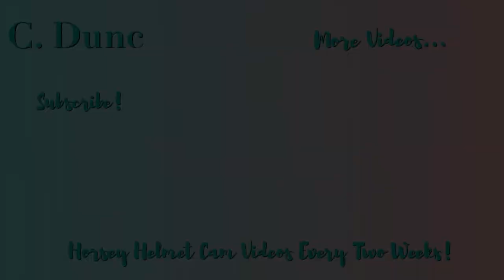Hacking on Moon | THROWBACK from 2017! | Helmet Cam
Oh my word, if I ever need any reassurance that I've improved over the last few years, I will watch this video - my riding here is not very good at all!!

This video was filmed in 2017 - it was the very first time I'd taken the GoPro out with me, and it was only the second time I'd ever ridden Moon (the week before, I had fallen off her twice!). In case you're wondering, Moon is no longer at the yard - she was sold a while ago to one of the riders at the yard :)

Anyway, I was cringing A LOT when I was editing this - I hardly ever said 'good girl' to her, and I didn't pat her once throughout all of the clips. I also seemed to make absolutely no effort to steady her up and help her out at the jumps - I just let her gallop at them!

Enough waffling from me, I hope you enjoy watching me riding from 3 years ago!!

Horse/Pony: Moon, Palomino Mare
Camera: GoPro Hero 3+